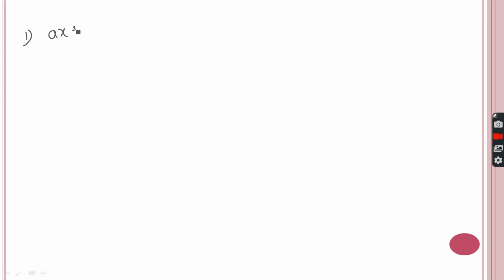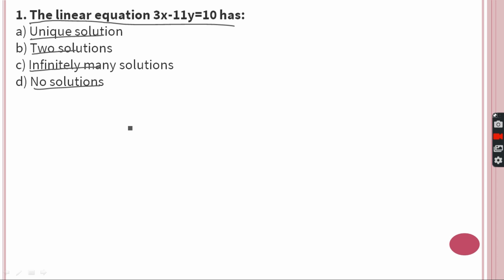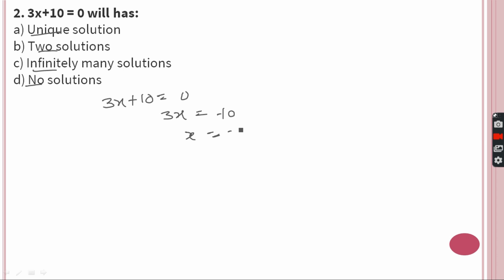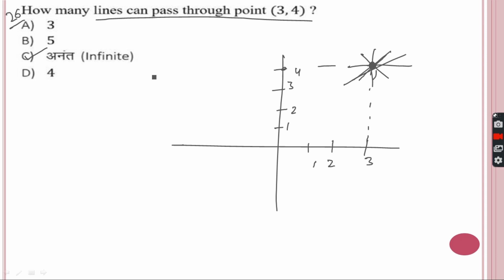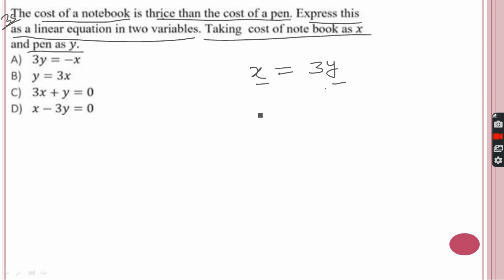CLASS 9 MATHS LINEAR EQUATIONS दो चर वाले रैखिक समीकरण CH. 4 MCQ (बहुविकल्पी) परीक्षा उपयोगी प्रश्न